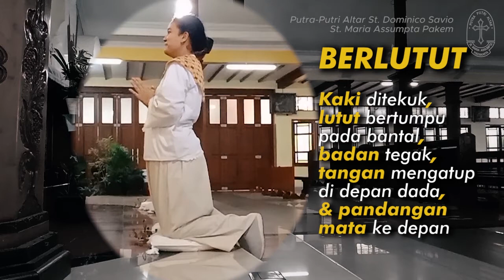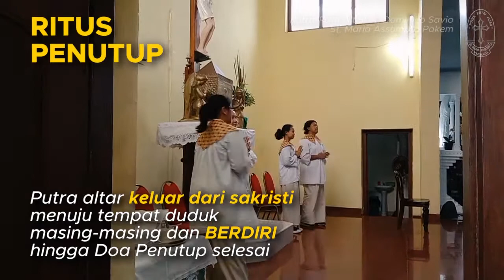Tata Gerak Putra Altar: MISA MINGGUAN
Gereja St. Maria Assumpta Pakem
Putra-Putri Altar St. Dominico Savio